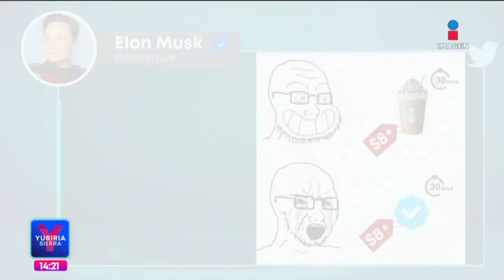Famosos reacciona al adiós de la "palomita azul" en Twitter | Noticias con Yuriria Sierra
Famosos como Danna Paola, Halle Berry y Alejandro Sanz reaccionaron al adiós de la "palomita azul" en Twitter.